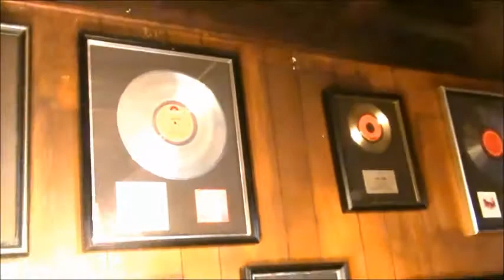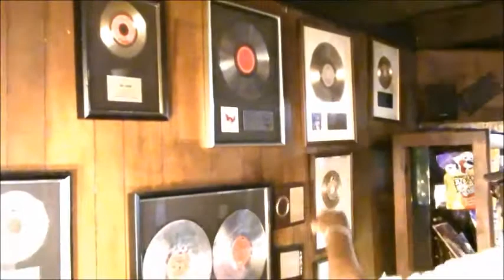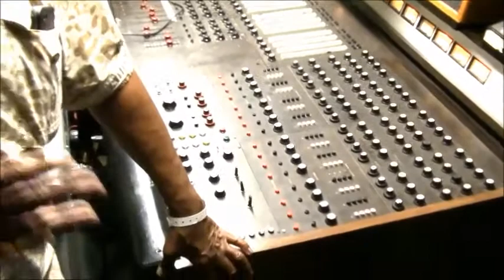The Cheron Moore Show James Gadson, Interview. Episode #0016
He's recorded 500 Gold hit records..
Extraordinary drummer segment.